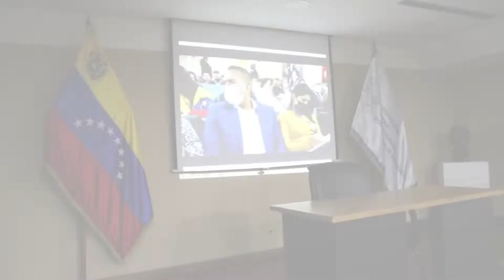Se realizó una jornada en Desarrollo de Competencias Efectivas en Gestión Pública Institucional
La Contraloría General de la República y el Instituto de Altos Estudios de Control Fiscal y Auditoría de Estado, realizaron con éxito la segunda jornada de formación en el Desarrollo de Competencias Efectivas en la Gestión Pública Institucional, dirigido a los directores generales y directores de línea de la institución.
En esta oportunidad, la capacitación estuvo conformada por tres módulos tales como: El Sistema Nacional de Control Fiscal como propuesta ética para la transformación en la gestión pública, Ortografía y Redacción y Diseño de presentaciones digitales efectivas.